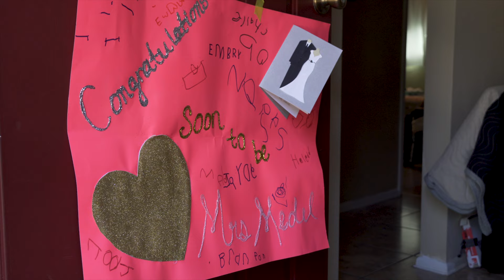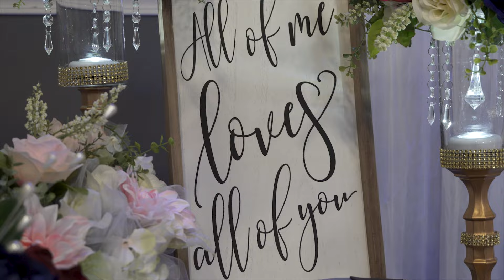Kristan + Ernest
To see photos of Kristan and Ernest's beautiful celebration with family, friends, and much more content. Go to our website!